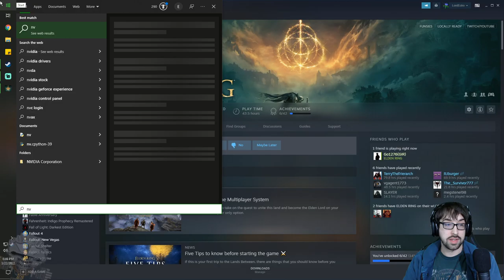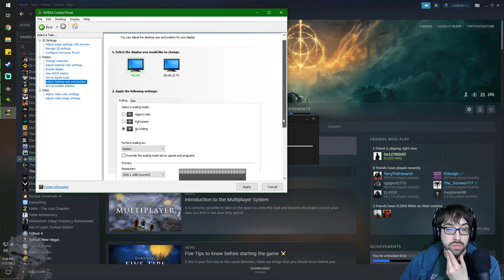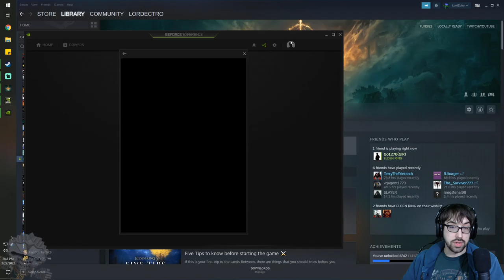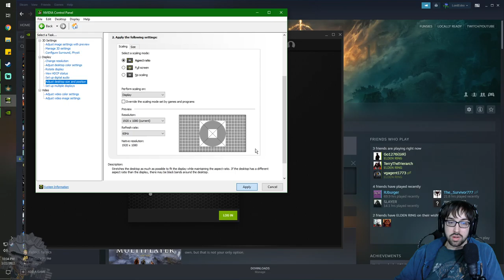Eyes of Blind and Madness! – Elden Ring Stream 6 – LordEctro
We find ourselves some full-on encampments complete with trebuchet, madness infused towers, knights, and war machines!